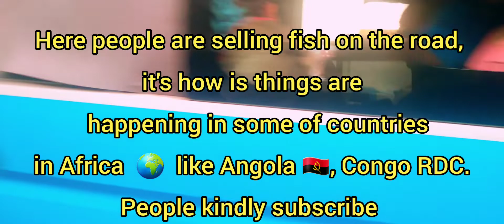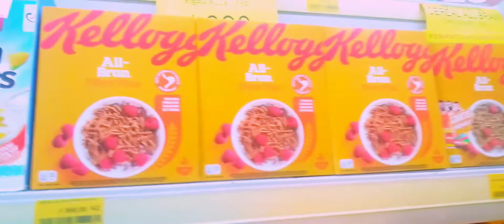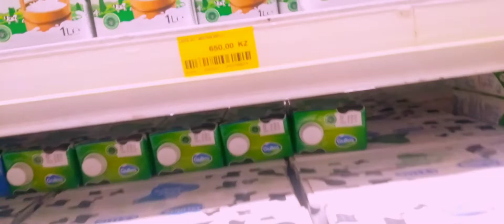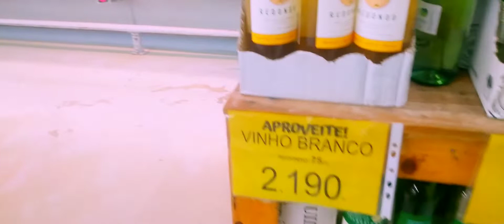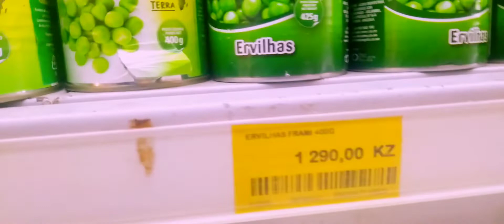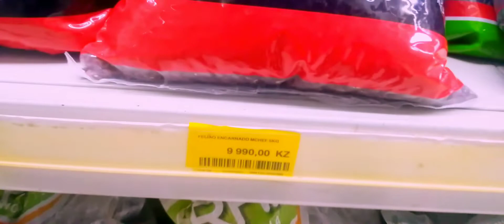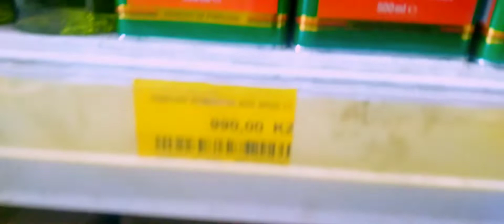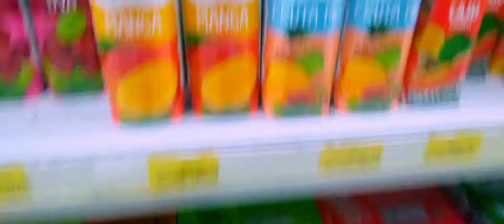LOOKING UP HOW IS THE THINGS ARE GOING ON IN AFRICA 🌍 WATCH THIS VIDEO DON'T MISS